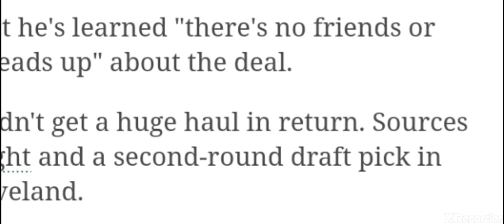Andre Drummond trade REACTION (finalization)